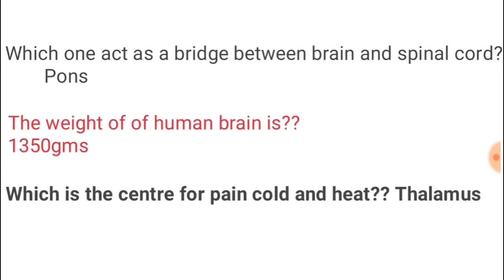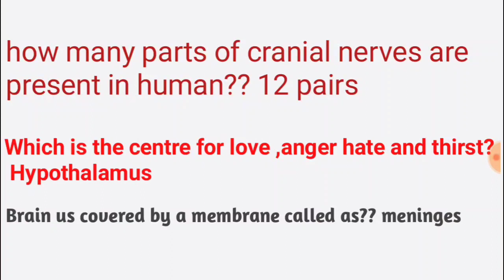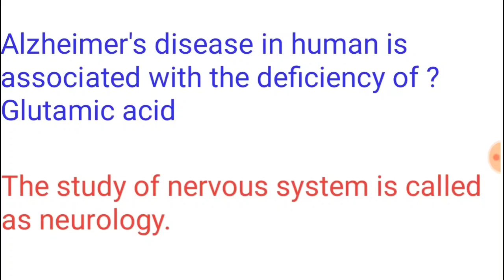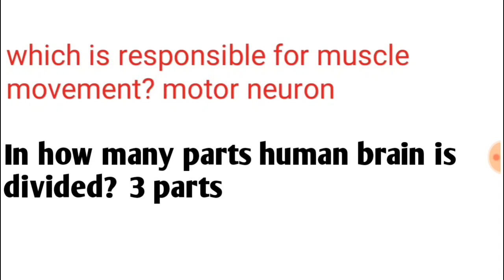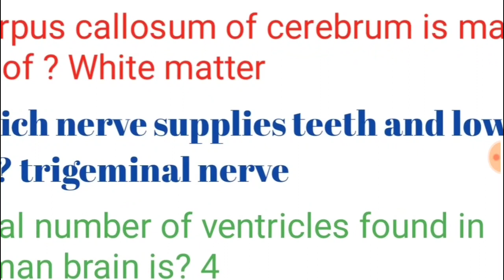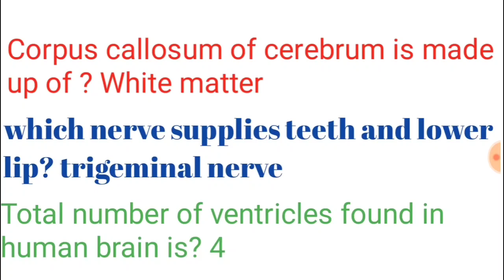Nervous system brain part 1 top 25 one liner - RRB Ntpc , group D and SSC Cgl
liner from nervous system